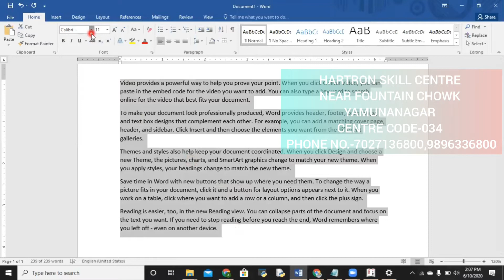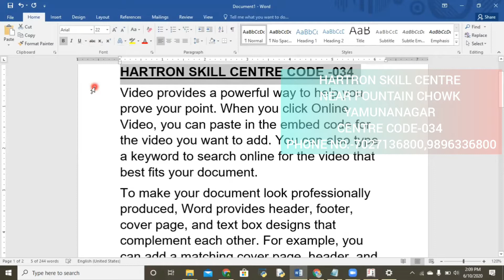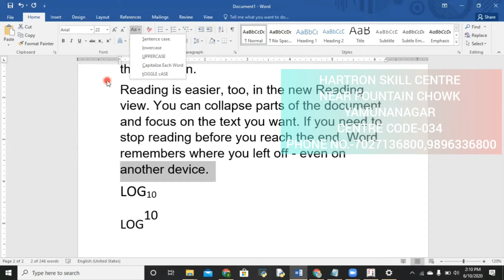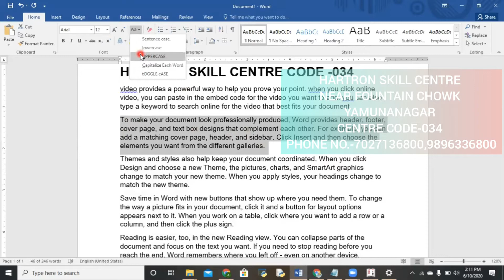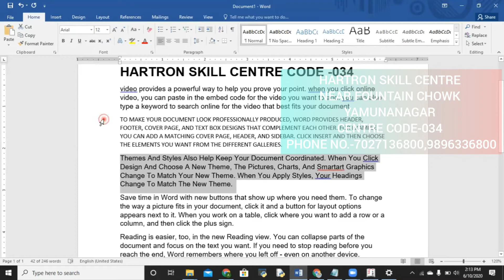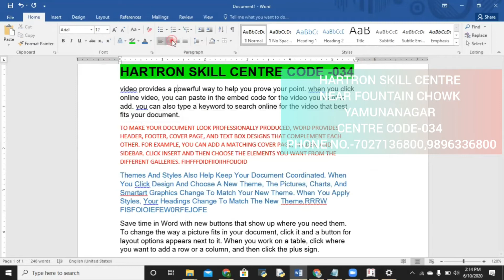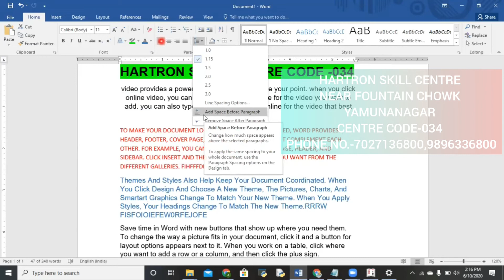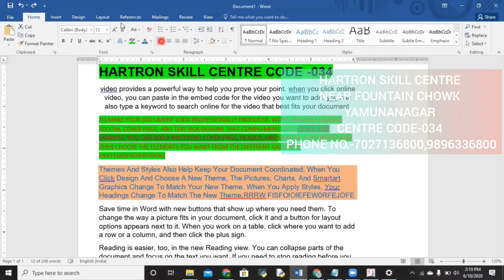MS WORD TABS PART-1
By Mr. Ankit Sharma